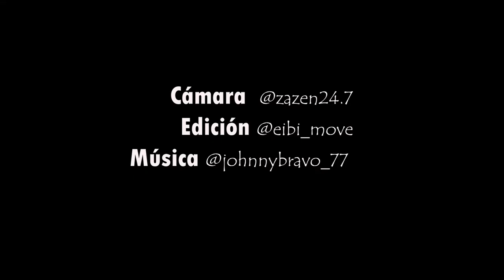Afrohouse steps A-Z Vol.1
✨FORMACIÓN ONLINE DE KUDURO-AFROHOUSE✨
👉 Este curso es para ti si quieres aprender todos los pasos, la historia de los estilos y perfeccionar tu estilo

💎VENTAJAS💎

✓ Te explico cómo bailar Kuduro/Afrohouse y mejorarlo concientemente

✓Acceso a los documentos sobre la historia y evolución de los estilos

✓ Playlists de Kuduro-Afrohouse para que entrenes

✓ Lista de + de 200 videos oficiales de pasos de Kuduro y Afrohouse